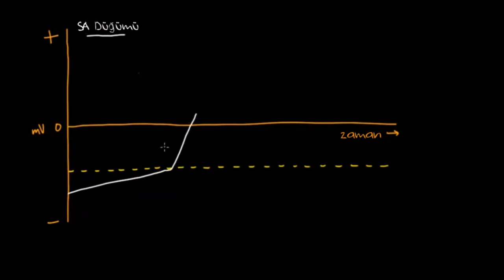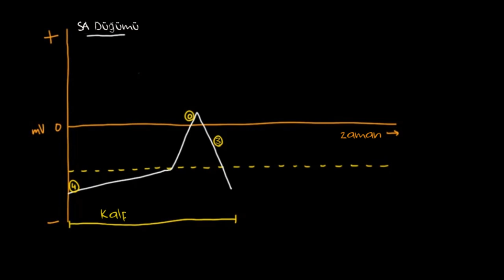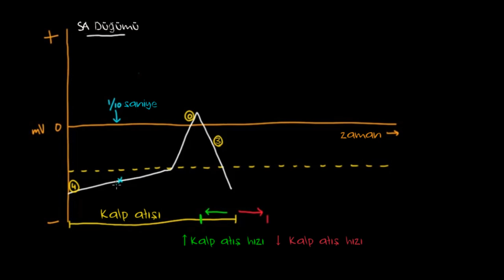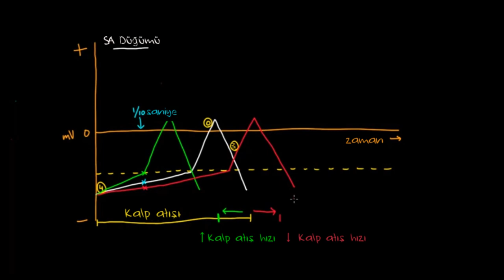Kalp Atış Hızını Değiştirme: Kronotropik Etki (Sağlık Bilgisi ve Tıp)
50 dilde 120 milyon öğrencinin faydalandığı, dünyanın en büyük ücretsiz öğrenme platformu Khan Academy’de, matematikten sanat tarihine, ekonomiden fen bilimlerine, basit toplamadan diferansiyel denklemlere, ilkokul seviyesinden üniversite seviyesine her yaş için binlerce ders videosu, konu anlatımı, soru çözümü, interaktif alıştırma ve daha fazlasına tamamen ücretsiz ve reklamsız olarak ulaşabilirsiniz.